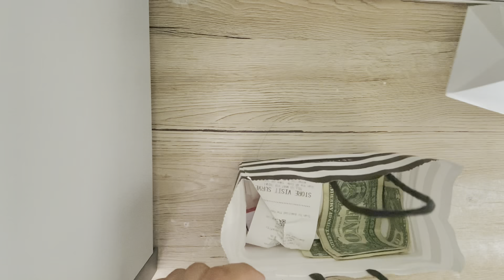~September Vlog: #19~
I have no idea what to upload next LOL

0:00- 9/9
2:17 - 9/10
3:42 - 9/11
4:18 - 9/12
4:30 - 9/13
7:16 - 9/14
9:12 - 9/16
9:53 - 9/17
14:13 - 9/21
16:39 - 9/23
18:48 - 9/24
18:52 - 9/30

𝖶𝗁𝗈 𝖺𝗆 𝖨?: 𝖬𝗒 𝗇𝖺𝗆𝖾 𝗂𝗌 𝖡𝗂𝖺𝗇𝖼𝖺 𝖲𝖺𝗇𝗍𝗈𝗌

𝖠𝗀𝖾 & 𝖯𝗋𝗈𝗇𝗈𝗎𝗇𝗌: 𝟣𝟧 || 𝖲𝗁𝖾/𝖧𝖾𝗋

𝖭𝖺𝗍𝗂𝗈𝗇𝖺𝗅𝗂𝗍𝗒/𝖱𝖺𝖼𝖾: 𝖥𝗂𝗅𝗂𝗉𝗂𝗇𝗈 (𝖠𝗌𝗂𝖺𝗇)

𝖳𝗁𝗂𝗇𝗀𝗌 𝗂’𝗆 𝗂𝗇𝗍𝗈: 𝖠𝗇𝗂𝗆𝖾, 𝖪-𝗉𝗈𝗉, 𝗆𝗎𝗌𝗂𝖼, 𝖺𝗇𝖽 𝗀𝖺𝗆𝗂𝗇𝗀

𝖥𝖺𝗏𝗈𝗋𝗂𝗍𝖾 𝗆𝗎𝗌𝗂𝖼 𝗀𝖾𝗇𝗋𝖾: 𝖲𝗈𝗇𝗀𝗌 𝗍𝗁𝖺𝗍 𝗆𝖺𝗍𝖼𝗁 𝗆𝗒 𝗆𝗈𝗈𝖽 𝗂𝗇 𝖼𝖾𝗋𝗍𝖺𝗂𝗇 𝗌𝗂𝗍𝗎𝖺𝗍𝗂𝗈𝗇𝗌

𝖱𝖺𝗇𝖽𝗈𝗆 𝖥𝖺𝖼𝗍: 𝖨’𝗆 𝗌𝗁𝗈𝗋𝗍 (𝟧’𝟢)

𝗦𝗼𝗰𝗶𝗮𝗹 𝗠𝗲𝗱𝗶𝗮’𝘀

𝗠𝘂𝘀𝗶𝗰 𝗨𝘀𝗲𝗱